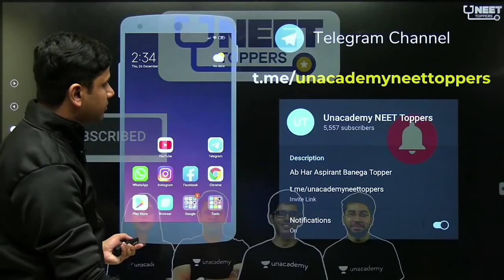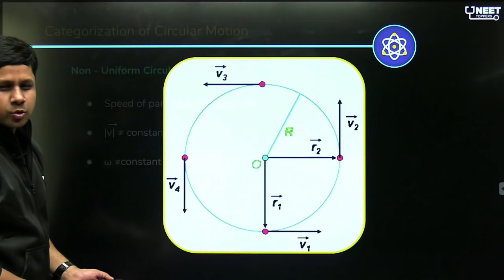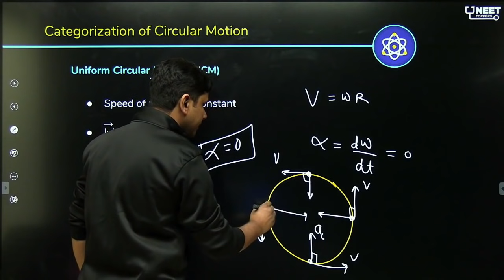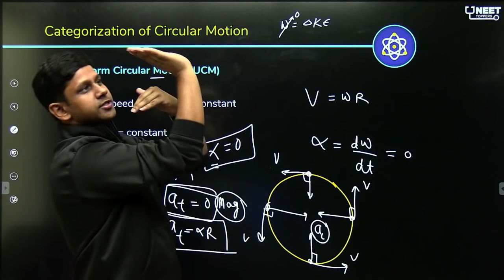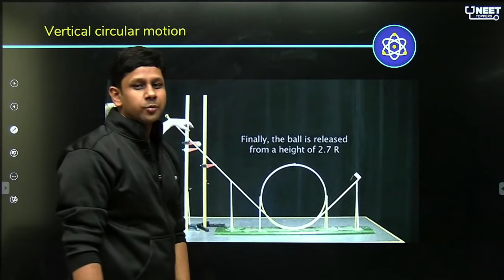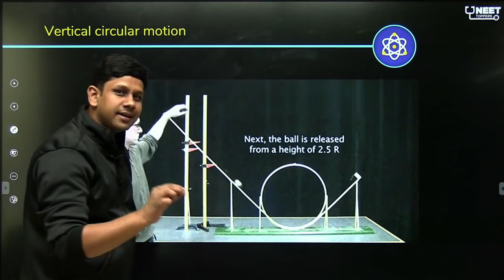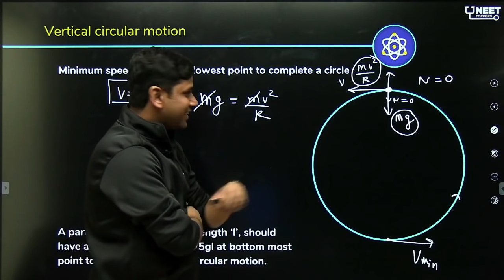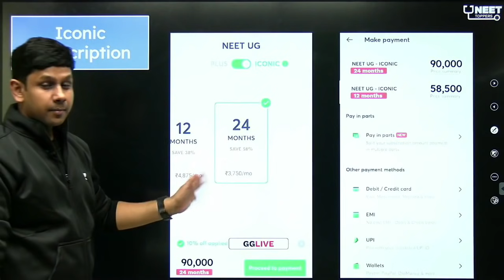Phoenix 2.0: Physics Most Important Video for NEET 2025 | Unacademy NEET Toppers